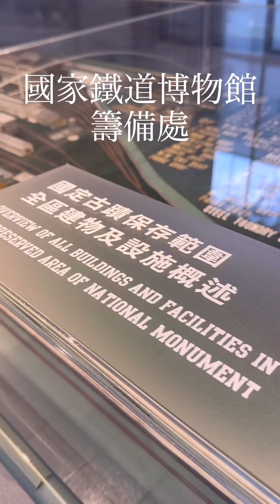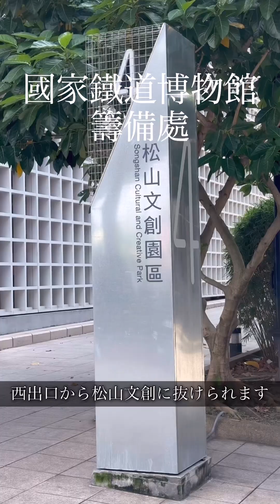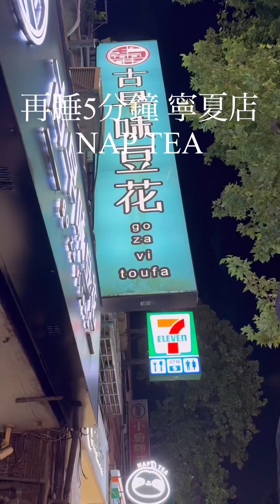台湾🇹🇼202309第三日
台湾🇹🇼202309第三日 阜杭豆漿　国家鐵道博物館　台北101  十分甜品冰品　鼎泰豐台北101店　寧夏夜市 林記燒麻糬　豆花荘　NAP TEA